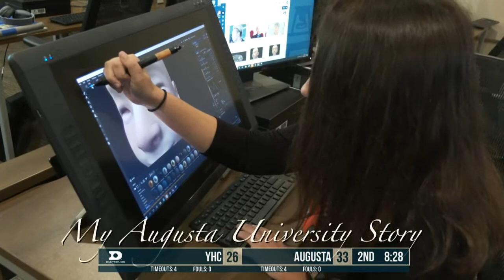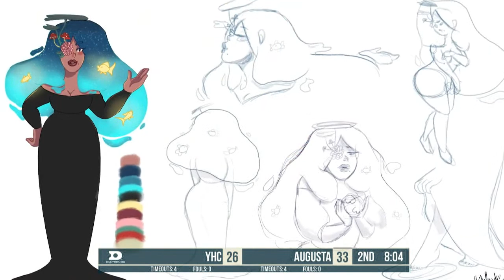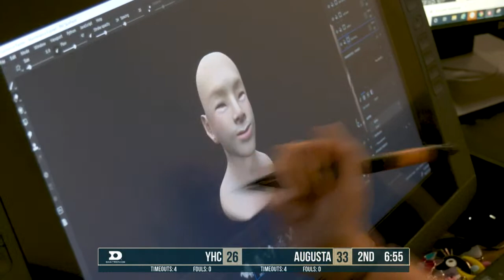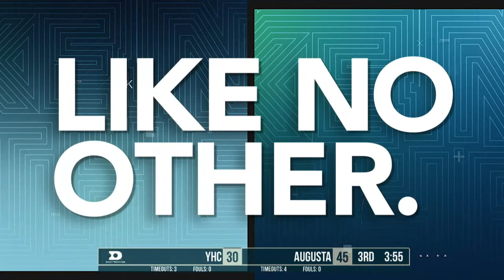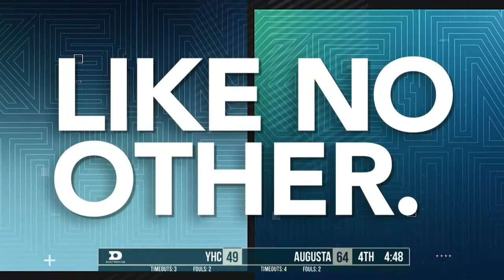Augusta vs Young Harris WBB - 1:30pm